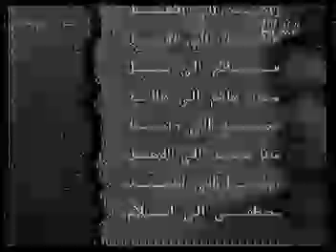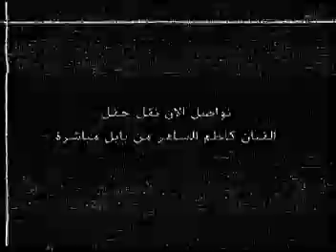صلاح حسن يوجعني